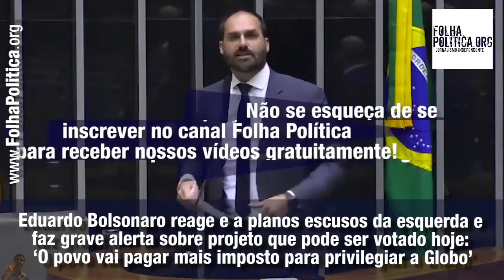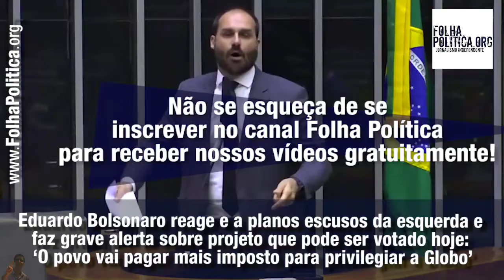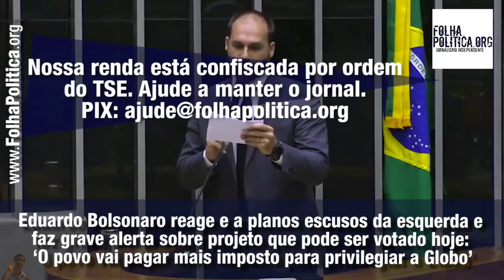UMA P.L PARA ACABAR DE VEZ COM A MIDIA E CALAR O POVO.,🇧🇷